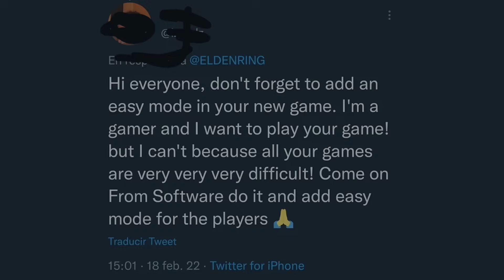The Best (and worst) Bosses in The Elden Ring DLC